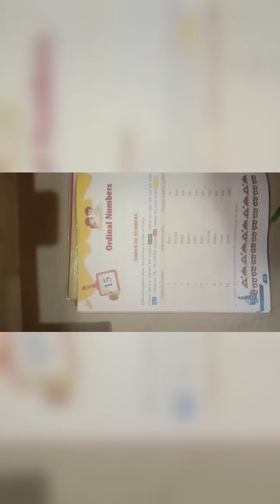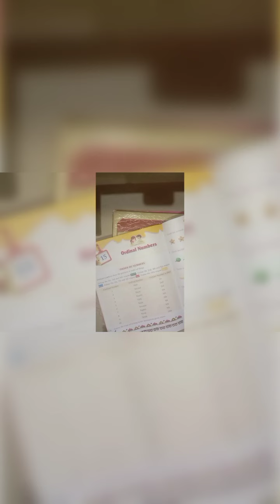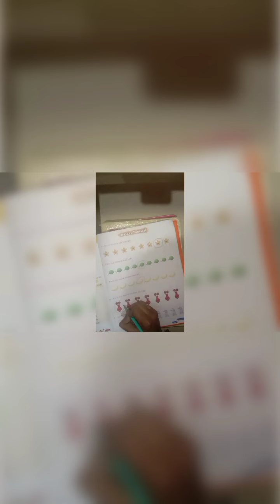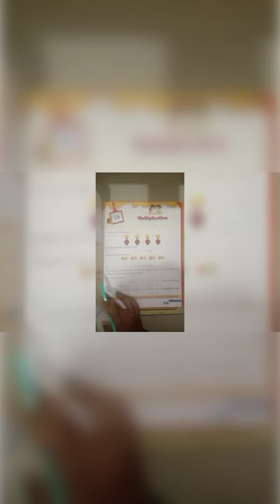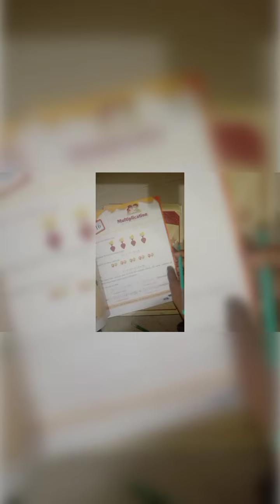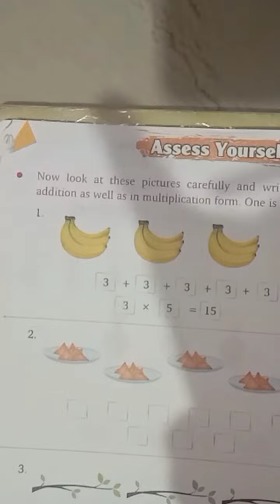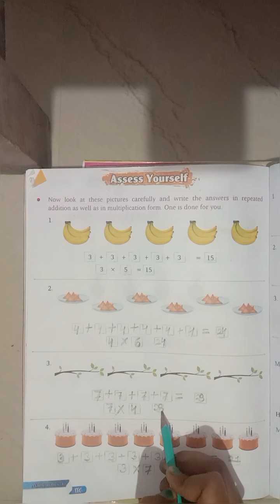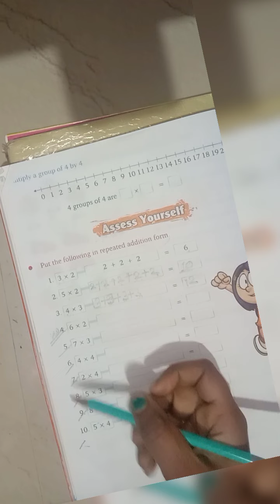class-1st chapter- 15,16 mathematics